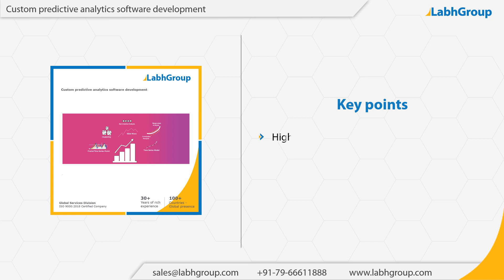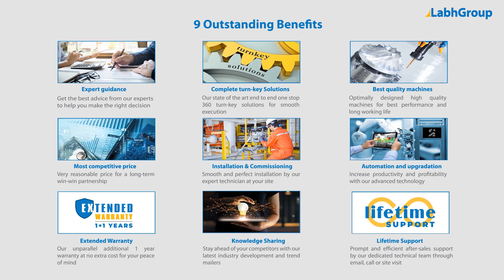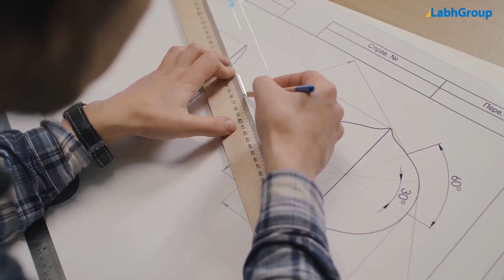Custom predictive analytics software development | Labh Group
Best quality Custom predictive analytics software development from Labh Group - A Global leader with 30+ years of experience and presence in 100+ countries worldwide and serving 10,000+ delighted customers throughout the world.

► Salient features : Custom predictive analytics software development

You are invited to buy Custom predictive analytics software development from Labh Group